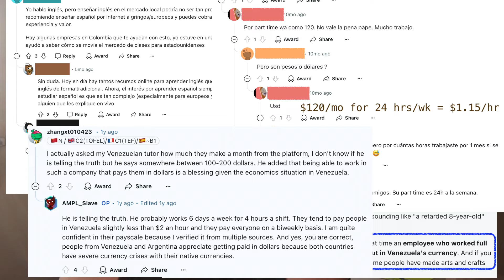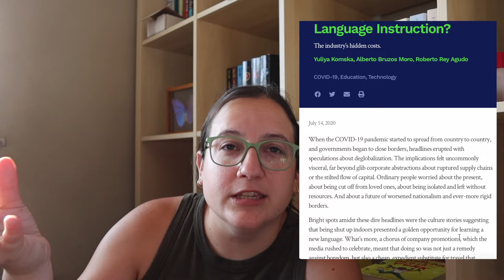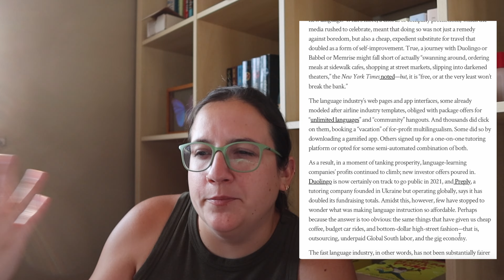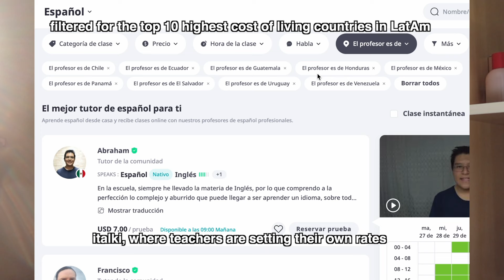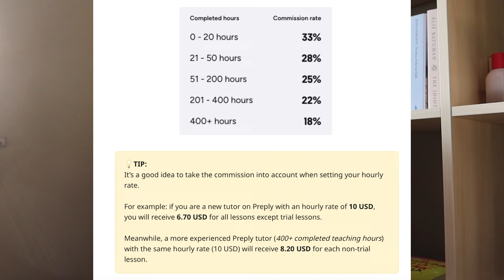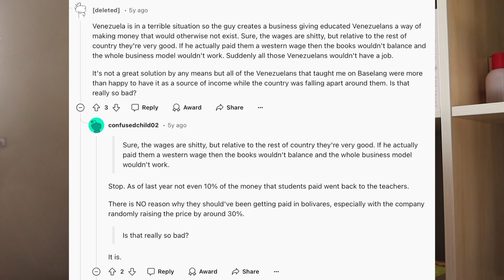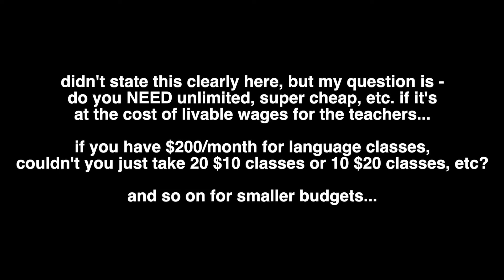teacher exploitation in language learning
discussion of exploitative language learning platforms, including allegations of extremely low pay, mismanagement, etc. what responsibility do we have as language learners to ensure that the platforms where we are spending money are behaving in an ethical manner?

there is a LOT more where this came from on reddit if you search for the platform name